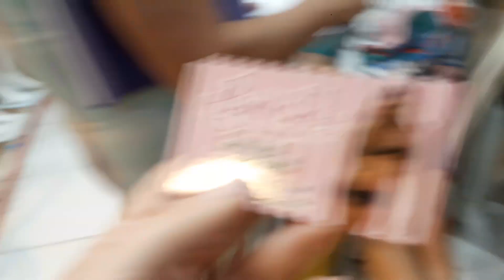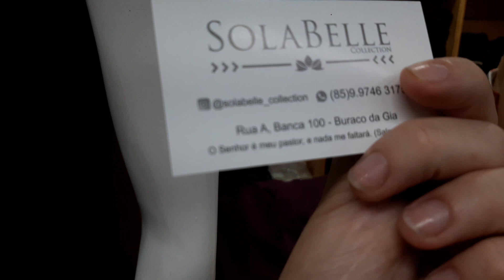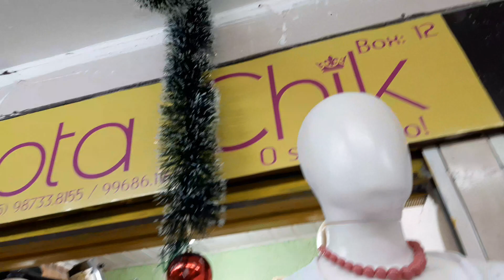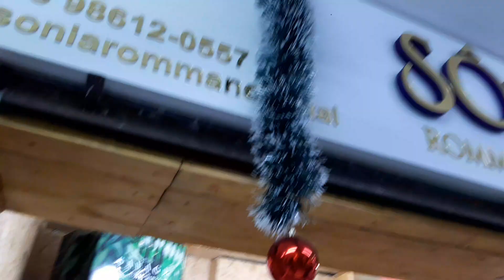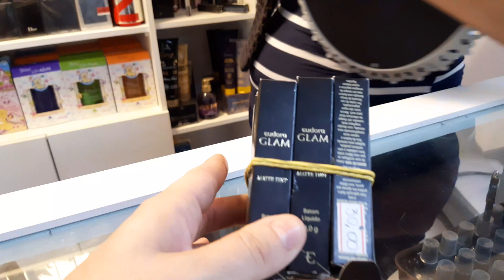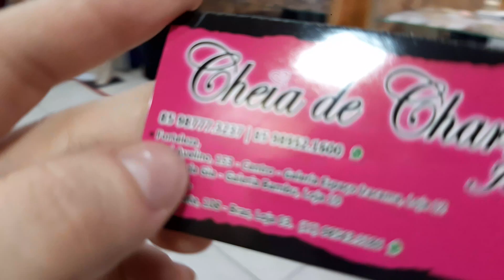Rolezinho Ana Sampaio Natal 2019 Galeria Bambu 1 Buraco da Gia Fabricantes de Forfaleza Achadinhos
Prepara o print e acompanha esse video que fiz especialmente para você que deseja revender roupas , lojista , revendedor , sacoleira

Algumas lojas
Sonia Rommanel
Cheia de charme jeans
Sollabele
Garota Chick
Neuma cheirosa
Terra sã

Serviço de Personal Shopper /
Acessoria de Compras
Anuncio , parceria , provadores, presença vip , fotos para loja ou videos